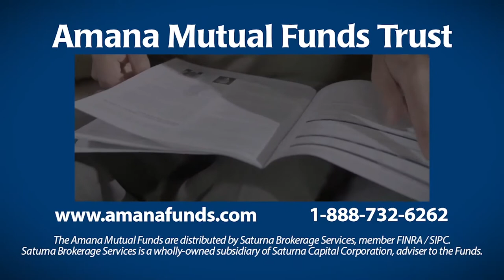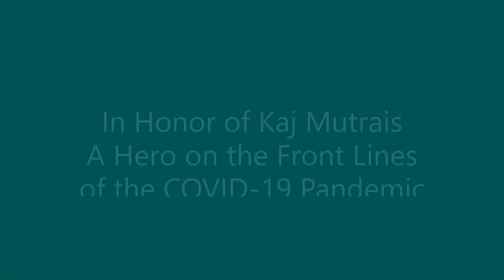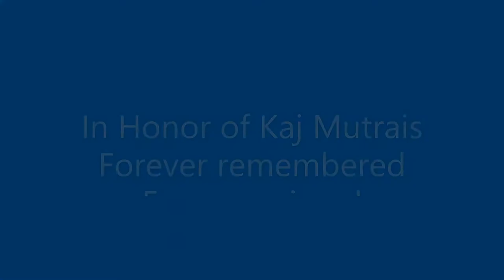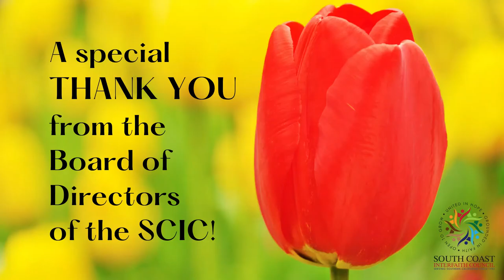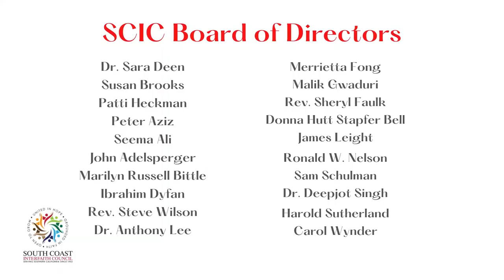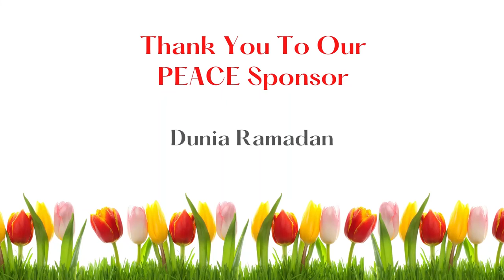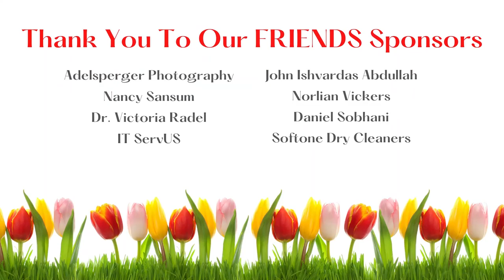SCIC 3rd Annual Gala: Creating the Awakening of Human Connection (Part 2)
Keynote Speaker: Pastor Cue (The Row Church/ The Church without Walls)
In 2020 "The Church Without Walls" was featured on CNN's show United Shades of America. Join us for an inspirational message from Pastor Cue who was also selected as a 2019 KCET/PBS SO-CAL LOCAL HERO!

COVID Heroes:
Kelli Johnson of Harbor Area Farmers Markets (HAFM)/ Local Farm Workers
Jennifer Nolan, Lindbergh Middle School Teacher
Kaj Mutrais, Music Therapist (Posthumously)
Carlos Reyna, Toberman Neighborhood Center
Dr. Richard Huynh, Torrance Memorial Medical Center

Music & Dance
The Zaynab Ensemble: Qasida (Arabic poetry in song), Stanford Bhangra
Team, Rolling Hills UMC Handbell Choir, Ronobir  Lahiri & LA Jewish Community Childrens Choir!